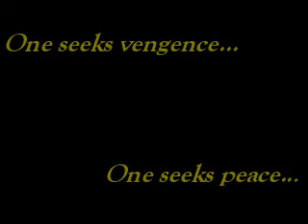Duel of the Fakes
this is really funny. hah. hah.